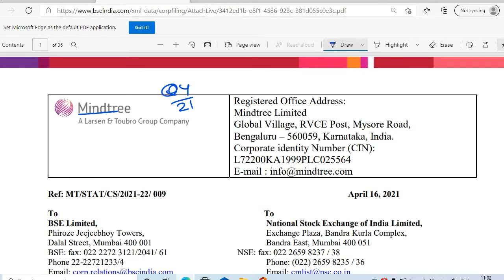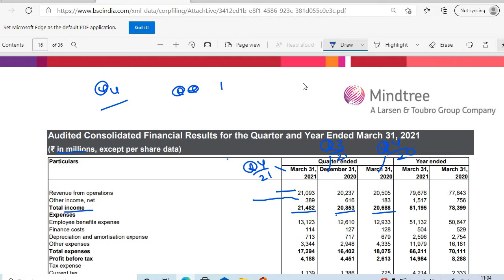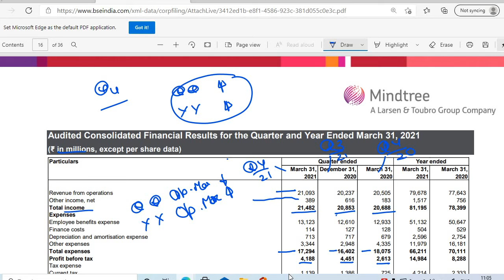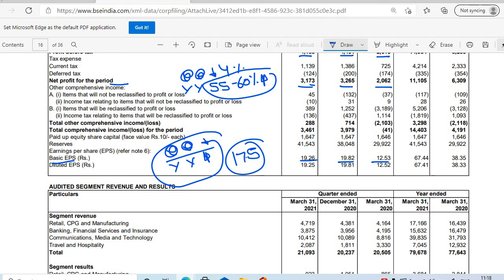MINDTREE Q4 2021 RESULTS